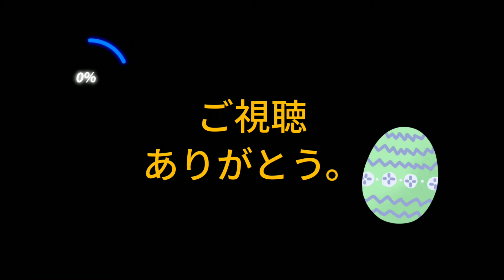京都2020 南禅寺ライトアップ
はい、これも、忘れてた動画。

晩秋の京都は、最高です！

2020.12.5